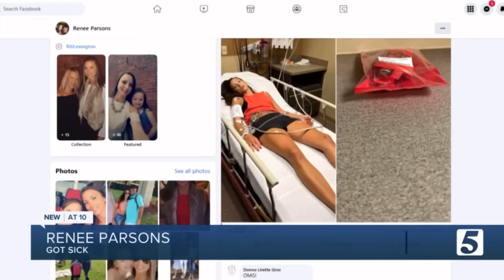Top 3 Most Dangerous Traps Exposed!!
I DO NOT PROMOTE ANY FORM OF CRIMINAL ACTIVITIES.

In this video I go into details on Very Real and Dangerous Situations where Criminals will target or put civilians in Danger.

 I am Sharing This informative knowledge in order to protect The Innocent from these Dangerous and cruel acts.

Vic